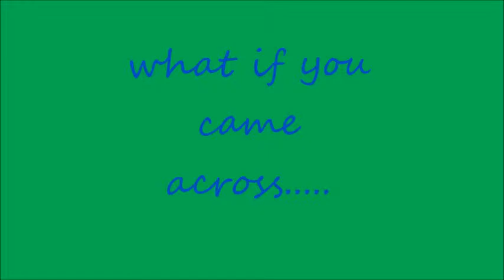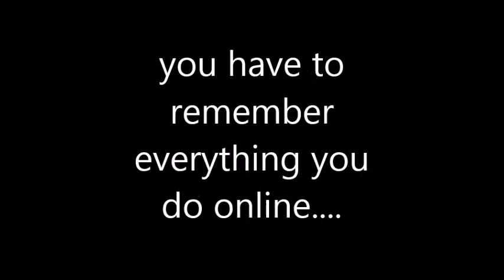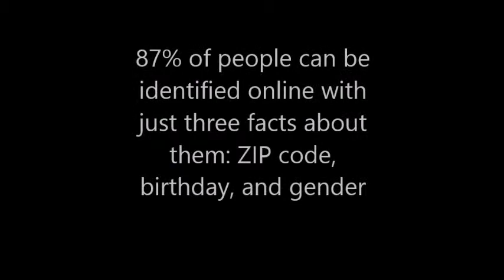Foot print movie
Internet Safety video created for school.